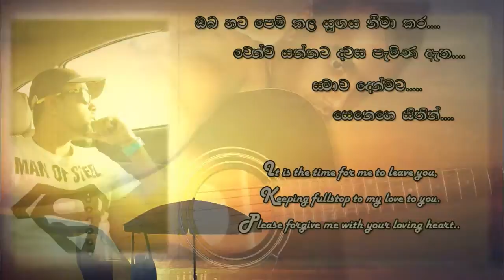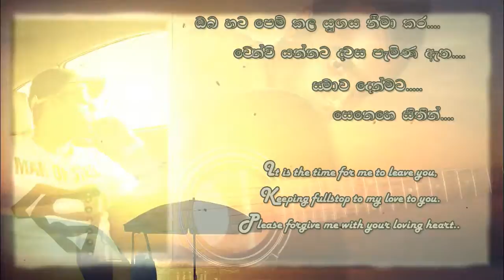Oba hata pem kala